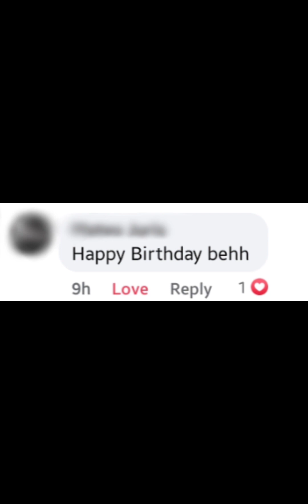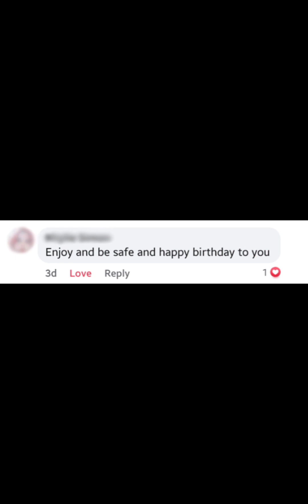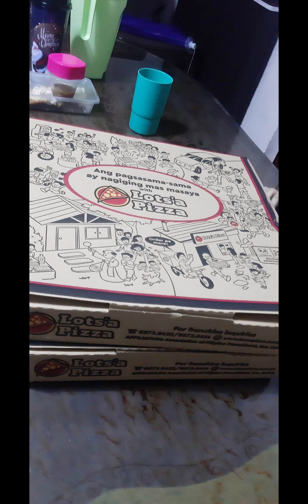Vlog 043: My FEBRUARY💖 🎁BIRTHDAY🎂 memories🌈💗🌌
Hi guys.. hope u like my video😁